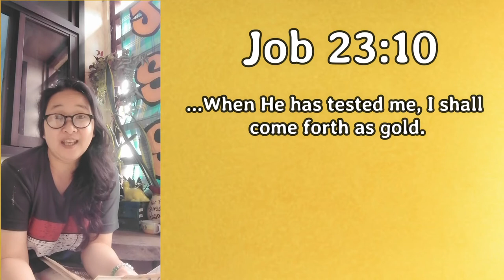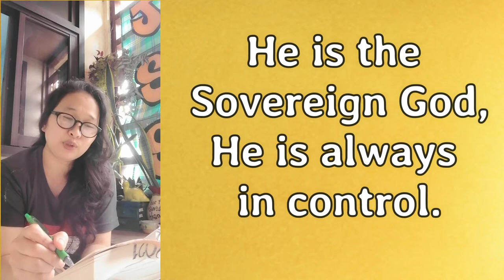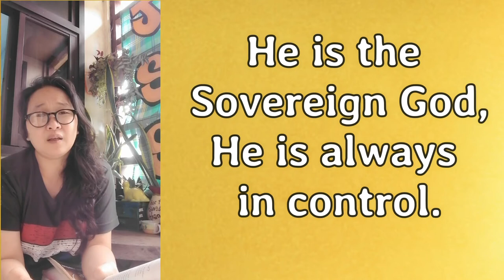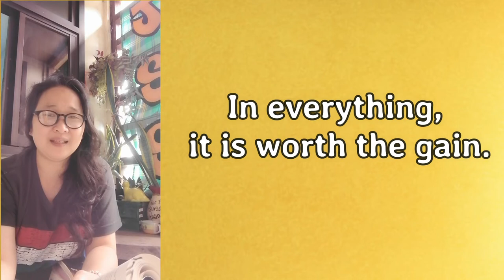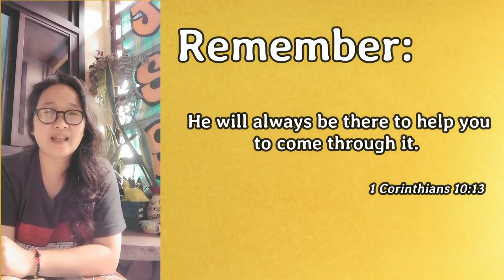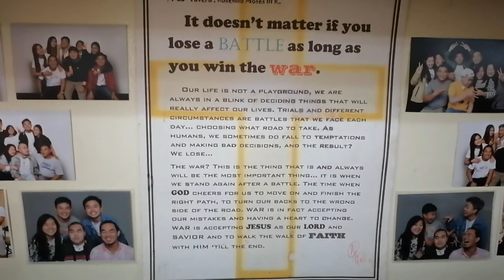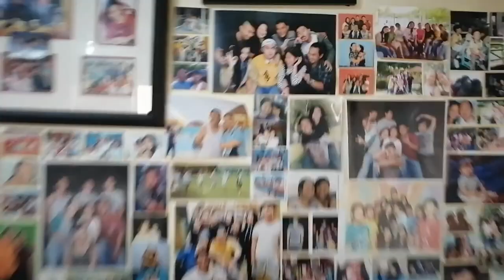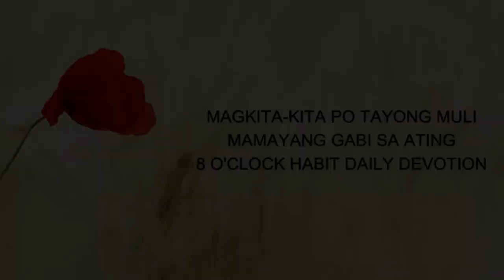3MAY2021MP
God's day to all! Welcome po muli sa ating 6:00​ Prayer Devotion.